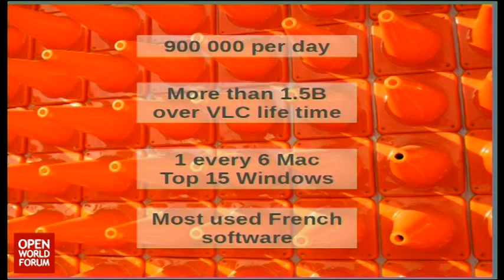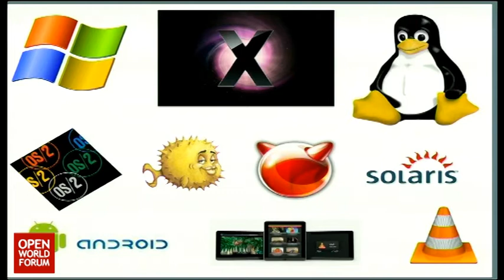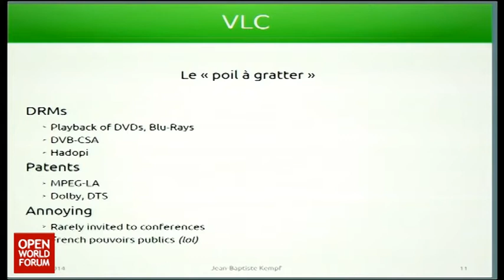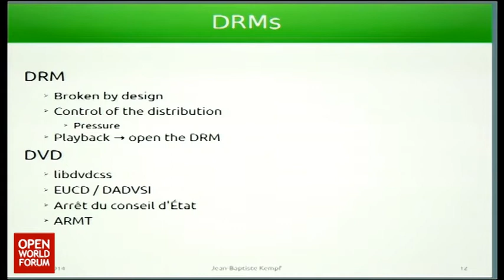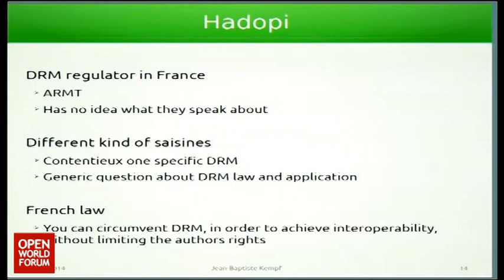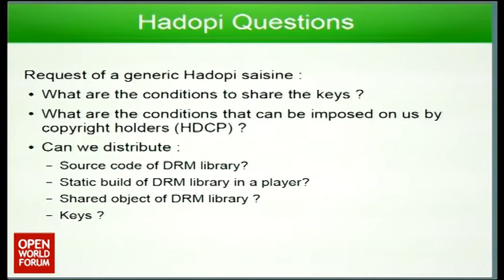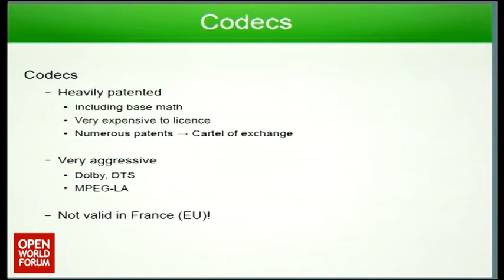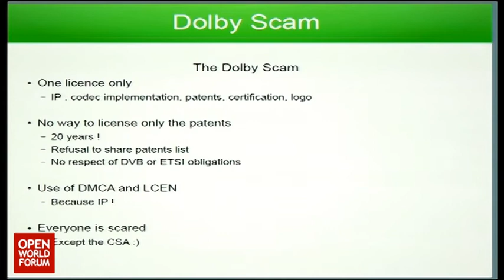OWF14 - Intervention de Jean-Baptiste Kempf, President VLC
VLC: how to maintain a free project targeted by lobbyists

Jean-Baptiste Kempf (President, VLC)

VLC media player is a universal, free and open-source, cross-platform media playback and streaming application. This presentation will give an overview of the VideoLAN project, the history behind VideoLAN and VLC, and the various legal issues we face.

VLC media player is published by VideoLAN, a French non-profit organization, and is mostly developed by volunteers in their spare time. VideoLAN’s additional products include the well-known H.264 encoder x264, specialized media streaming applications and a diverse set of libraries to support DVD and BR playback on all major operating systems. A bit of history of the VideoLAN project will be explained too.

VLC media player supports MS Windows, OS/2, Solaris, GNU/Linux, BSD and Mac OS X on the desktop; and Android, iOS and WinRT mobile operating systems.

The number of users of VLC is believed to be more than 100 million users worldwide, on all platforms.